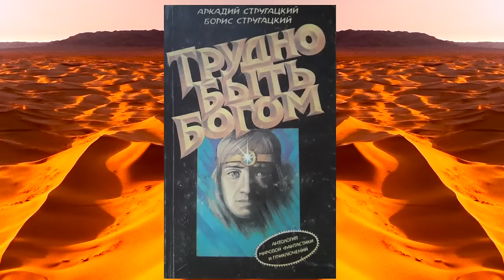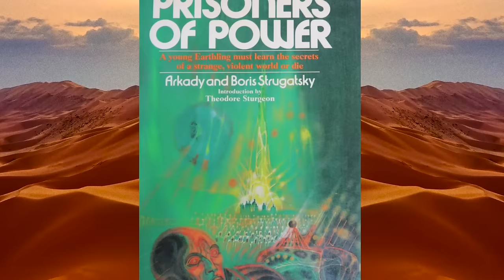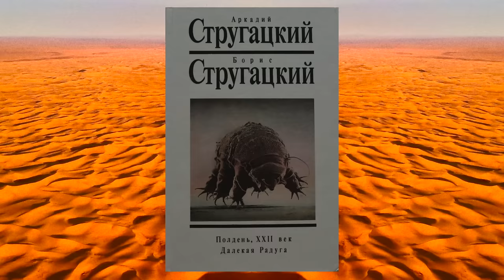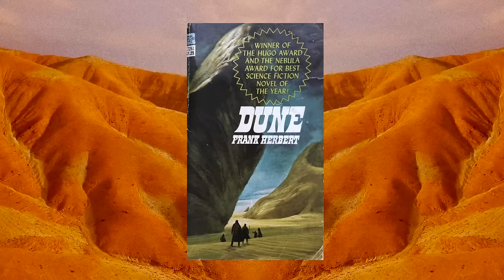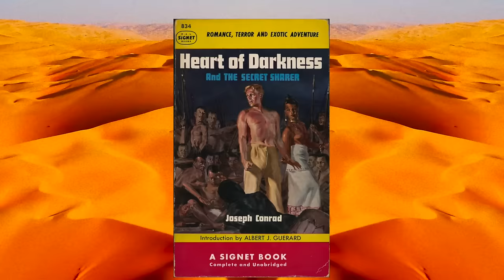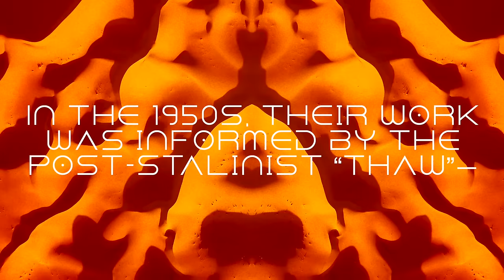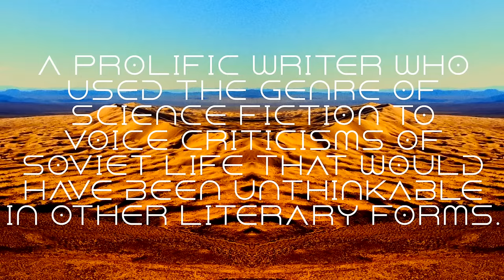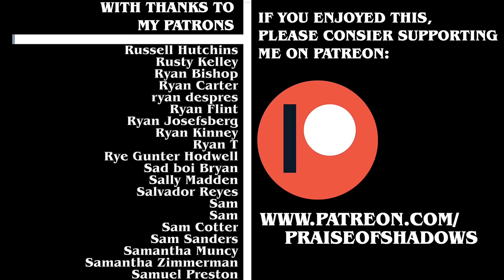Dune | It's Hard to be a God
Today we are talking about Dune and the Soviet Union science fiction story Hard to be a God and how they can reinforce and reflect each other.